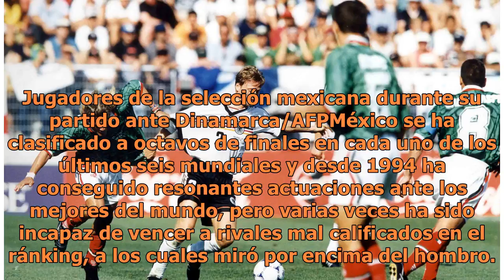México, un equipo de clase media obligado a mostrar buenos modales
La selección mexicana que llegó hoy a Moscú para jugar el Mundial de Rusia 2018 será un equipo de clase media que, si bien jugará sin complejos ante los rivales de mayor alcurnia, deberá mostrar buenos modales contra los de menos linaje. Más que mirar sin complejos a su primer rival, el campeón Alem...